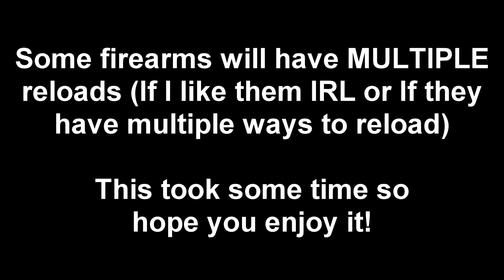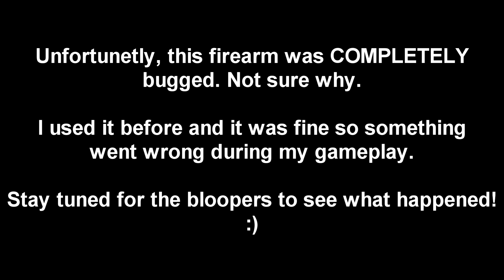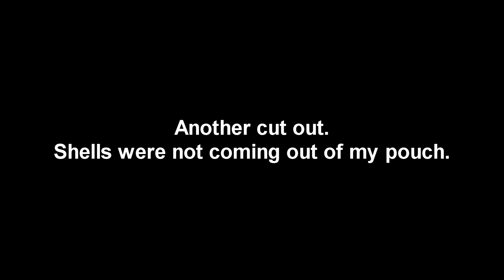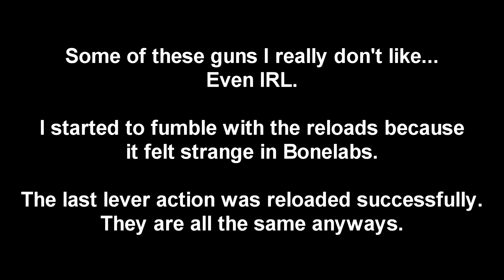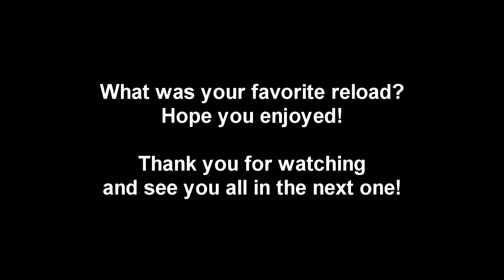Reloading ALL Rexmeck's Weapons | BONELABS MOD | ASMR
(Amazon Link)
(Amazon Link)
Meta Quest 3 Link Cable (Amazon Link)
Meta Quest 3 Controller Grips & Cover Protector (Amazon Link)
Meta Quest 3 Syntech Hard Carrying Case (Amazon Link)
Meta Quest 3 Silicone Facial Interface (Amazon Link)

TIMELINE:
0:00 Introduction
0:12 1911 DS Prodigy
0:38 Desert Eagle .50AE
1:54 FN FNX-45
2:18 GLOCK 17 GEN 5
2:45 GLOCK 17
3:10 GLOCK 18
3:36 GLOCK 19
4:06 Kimber 1911
4:56 Colt M1911A1
5:26 Colt M45A1
5:56 Beretta M9A1
6:26 Makarov
6:50 H&K MK23 USSOCOM
7:34 SIG SAUER P226
8:20 SIG SAUER P320 COMPACT
8:50 Ruger MKIV Tactical
9:16 TTI Combat Master 2011
9:48 FN FIVE SEVEN
10:28 H&K USP Match
10:58 H&K VP9
11:35 Bushmaster ACR
12:10 Kalashnikov AK-203
12:40 Kalashnikov AK-74
13:12 Kalashnikov AKM
13:46 Kalashnikov AKS-74U
14:20 SLR Rifleworks AR-15
14:46 AS VAL
15:10 STEYR AUG
15:46 FN FAL
16:18 H&K G36KE
16:52 Q Honey Badger
17:34 Colt M16A1
18:04 Colt M16A4
18:46 Colt M4A1 Carbine
19:32 Daniel Defense MK18 MOD 1
20:16 DSA FAL SA58
21:02 Colt AR19
21:44 H&K G36C
22:10 KRISS VECTOR
22:46 Thompson M1
23:14 H&K MP5A3
24:00 H&K MP7A2
24:44 B&T MP9
25:16 FN P90
25:54 Saint Edge PDW AR-15
26:38 IWI UZI
27:15 H&K G28 PATROL
28:04 H&K G28
28:50 Accuracy International AWM
29:36 BARRETT M107A1
30:30 Springfield M1903A3
31:15 S&W PC Model 629 Stealth Hunter
31:38 KAC M110 SASS
32:24 TTI DRACARYS GEN-12
33:06 Benelli M1014
33:58 Mossberg 590
34:38 Henry X Pistol Variant
35:10 Henry X Rifle Variant
35:46 SIG SAUER XM250
36:32 RPG-7
37:02 Butterfly Knife
37:18 Gerber Prodigy Knife
37:28 M67 Grenade
37:36 M84 Flashbang
37:54 [SPECIALS] Henry X Wigwam Style
38:32 [SPECIALS] Desert Eagle Bam's Special\
39:36 BLOOPERS
42:16 Conclusion

Follow AeroWolf for car VLOGS!

Hello everyone, TACWolf here bringing you some awesome content!

I make Montage's, walkthrough's and/or gameplays, shoutouts, Tips and Tricks, Gun Videos, Airsoft, VLOGS, and other fun stuff all in the future!